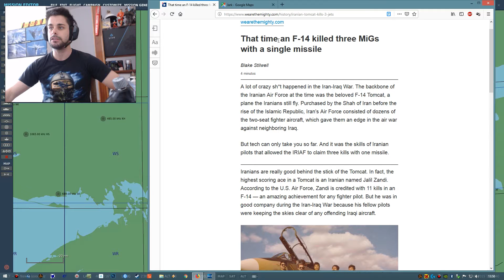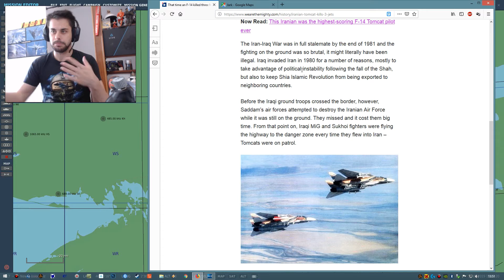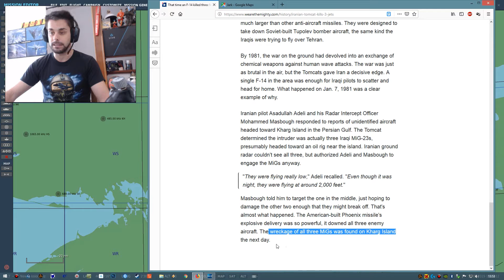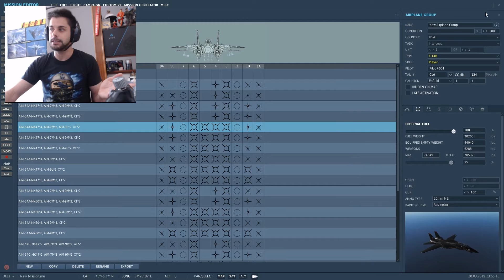CON R DE REVIENTOR - 3 MIG ABATIDOS POR UN SOLO AIM-54 PHOENIX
La historia de como un F14 Irani destruyo 3 mig23 con un solo misil